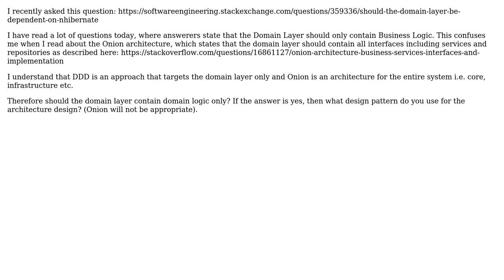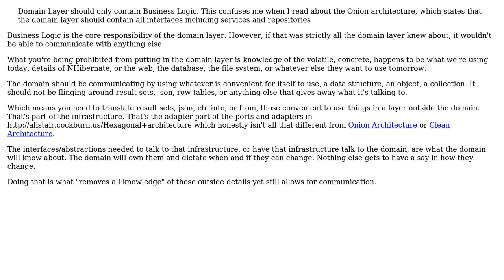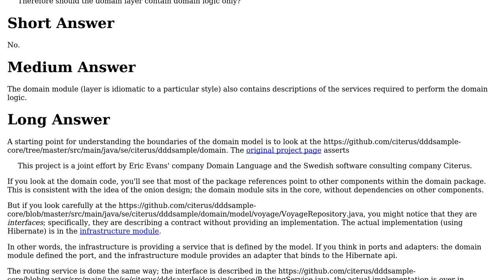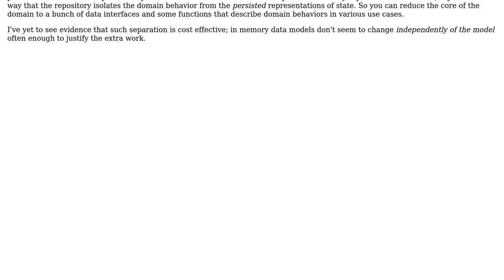Software Engineering: Domain Driven Design in an Onion Architecture (3 Solutions!!)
Software Engineering: Domain Driven Design in an Onion Architecture

With thanks & praise to God, and with thanks to the many people who have made this project possible! | Content (except music & images) licensed under CC BY-SA | Music | Images & others | With thanks to user w0051977 user VoiceOfUnreason user TheCatWhisperer user candied_orange and the Stack Exchange Network Trademarks are property of their respective owners. You are responsible for your own actions.